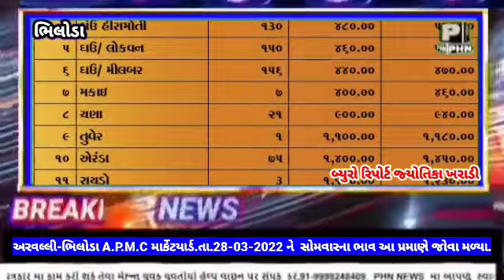PHN NEWS#અરવલ્લી-ભિલોડા A.P.M.C માર્કેટયાર્ડ.તા.28-03-2022 ને સોમવારના ખેડૂતો માટે મહત્વના સમાચાર